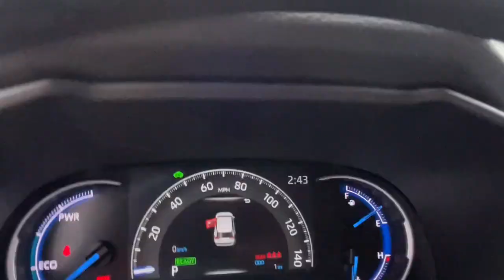2024 Toyota RAV4 Delaware, Powell, Westerville, Dublin, Galena, OH T240101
Magnetic Gray Metallic New 2024 Toyota RAV4 Hybrid LE available in Delaware, Ohio at Byers Toyota. Servicing the Powell, Westerville, Dublin, Galena, OH area.

Byers Toyota
1599 Columbus Pike

2024 Toyota RAV4 Hybrid LE 2.5L 4-Cylinder This Toyota RAV4 Hybrid has many features and is well equipped including.Recent Arrival! 41/38 City/Highway MPGInternet pricing is subject to change and includes all factory incentives and rebates. Pricing is plus tax, title and $250 Doc fee.